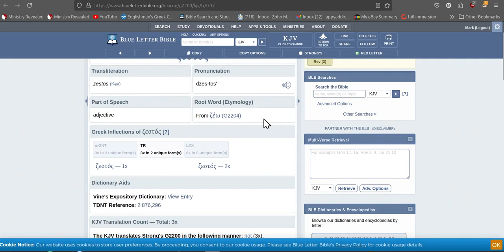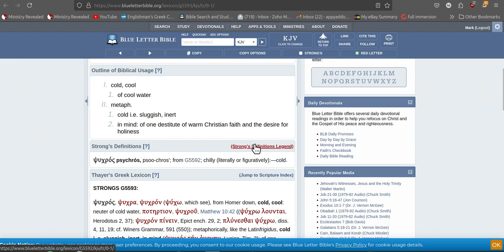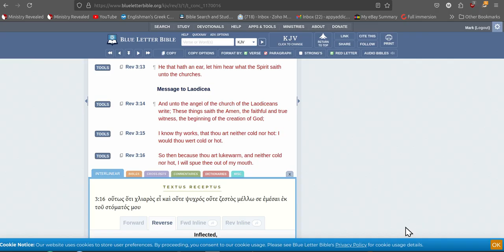you are hot or cold